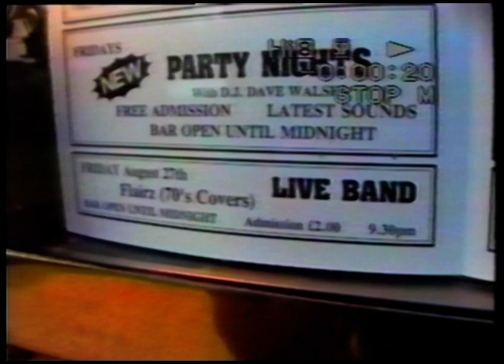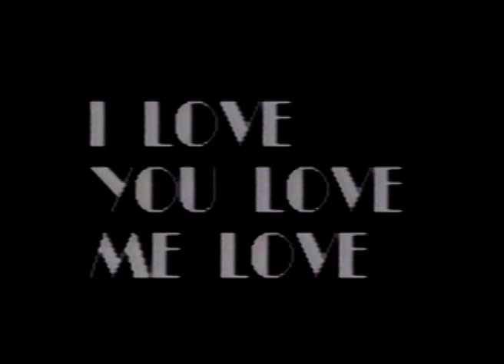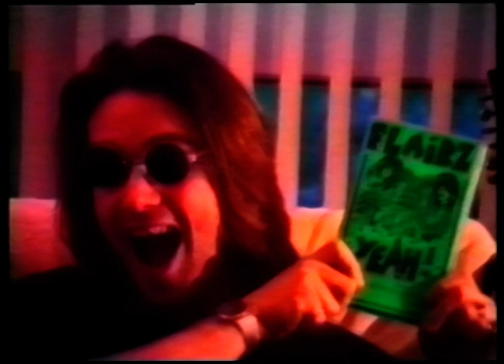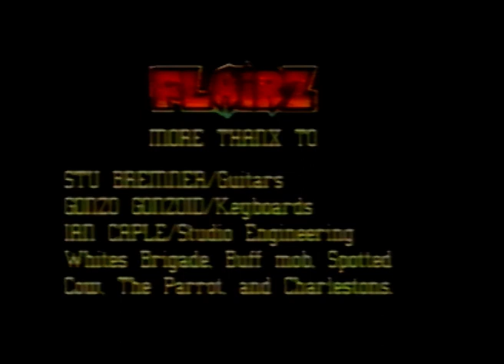Flairz in Phwoar Krikee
Long lost VHS from 1993. prepare for madness. Who was there? who remembers even?.